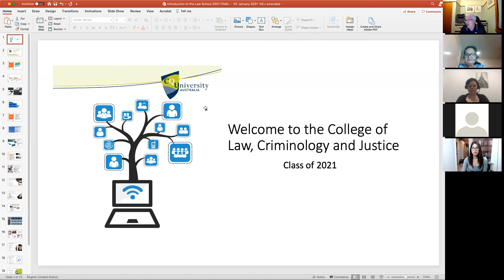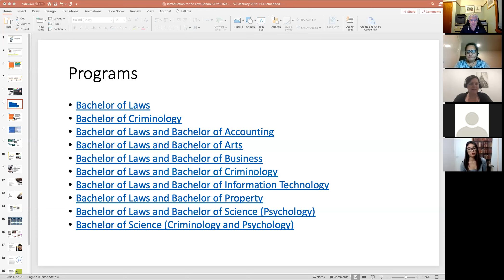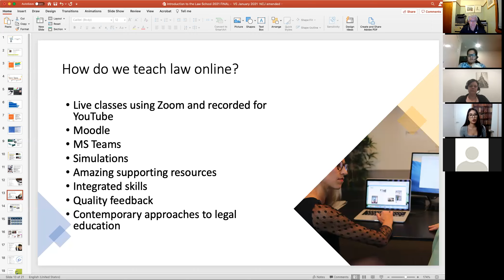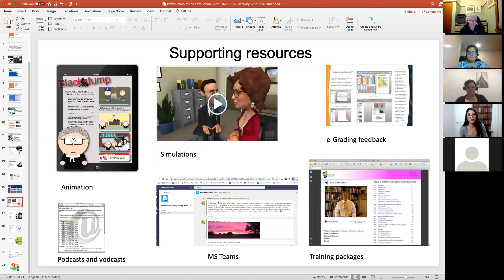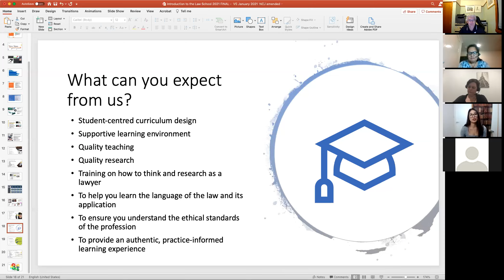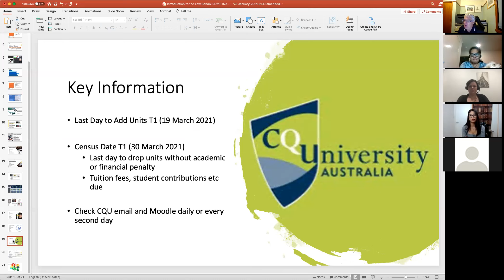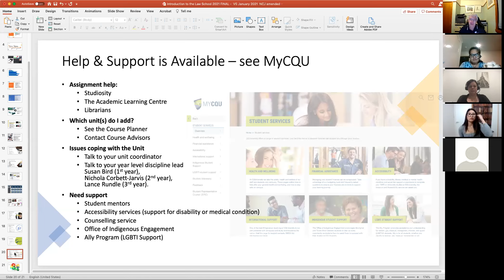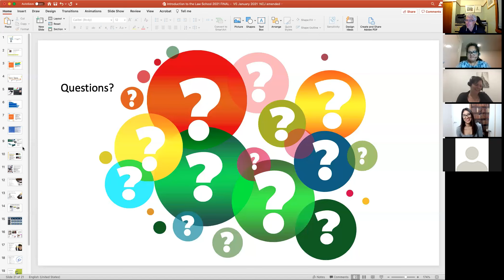CQU Law Orientation Questions & Answers 2021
Orientation and Q&A session for the Central Queensland Law degree 2021 presented by Professor Stephen Colbran, CQUniversity Australia.